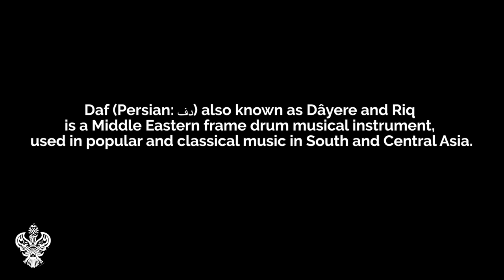How to Play Drums and Duff Tutorial - Naat And Zikr Allah | Sufi Meditation Center